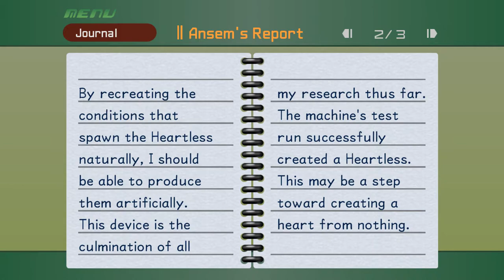KH FM [Proud Mode] Walkthrough Part 23 Hades Cup